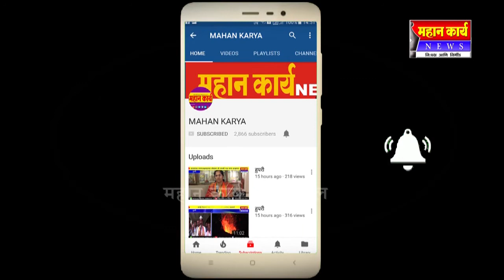युवा नेते बसवप्रसाद बनत आहेत युवकांचे युथ आयकॉन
युवा नेते बसवप्रसाद बनत आहेत युवकांचे युथ आयकॉन : सामाजिक, शैक्षणिक, धार्मिक उपक्रमात आघाडीवर